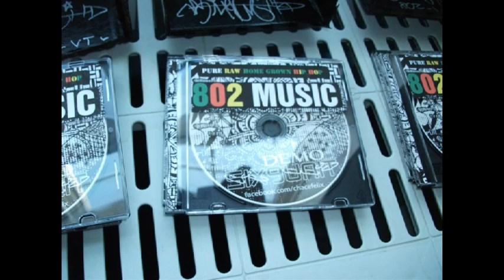Six9unit - Purple Piff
Prpl prpl